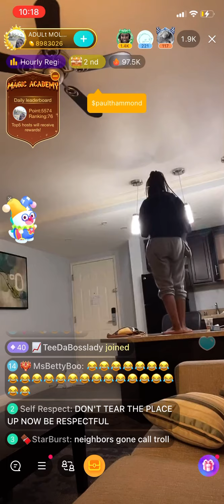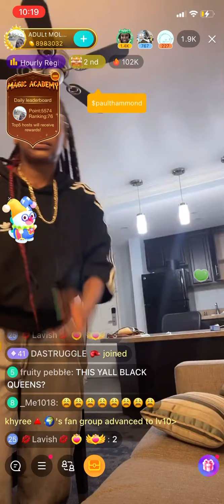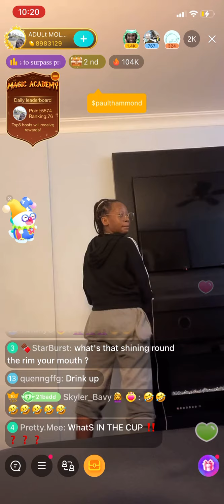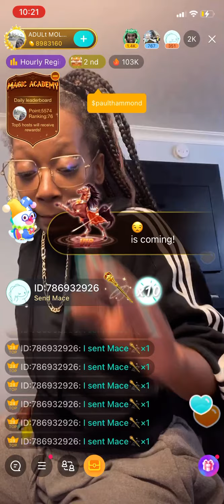21BB Drinking Again & Banging On Lights In Her “New Apt” 10/23/2021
21 Bad Bih acting up in her new location. When 21 gets to drinking there’s no telling what she might do next!